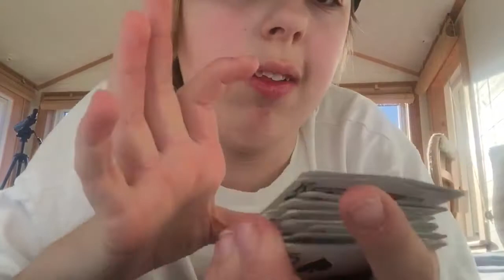Visar min egna Solfjäder